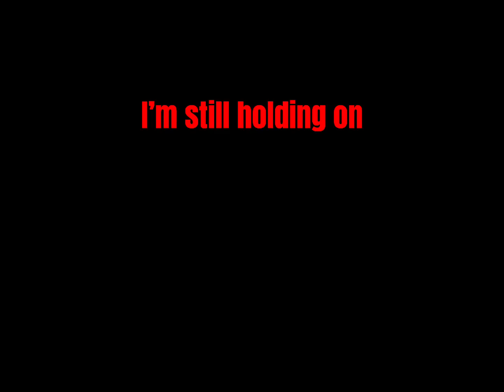HAPPY VALENTINES DAY!!!😍💖😱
Hello welcome to our description!~!!💕

Please don’t be hating bc Saffron isn’t in the video, Birdie has already explained everything to Saffron and Saffron is fine with it!

We hope you all had a fantastic Valentine’s Day, even if you didn’t get a card or anything, love yourself the way you are!🫶

✨Daily Question✨
Question: What’s your fav hobby?
Saffron: Dance
Birdie: Dance

Do us a favour, and leave a kind comment to make our day😎